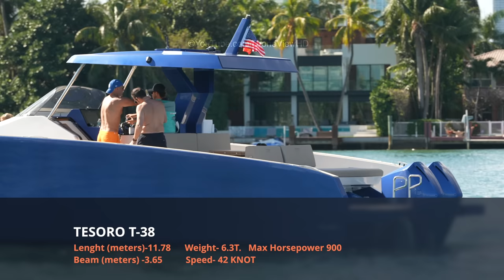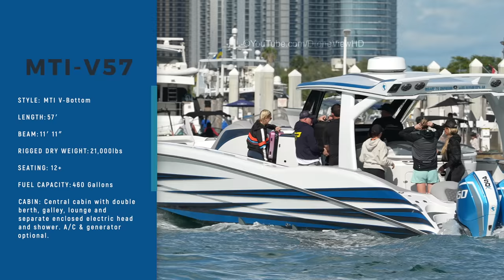Well.. She is playing with Fire 🔥👙❌ ( Lucky Dude ) | Miami River | Droneviewhd